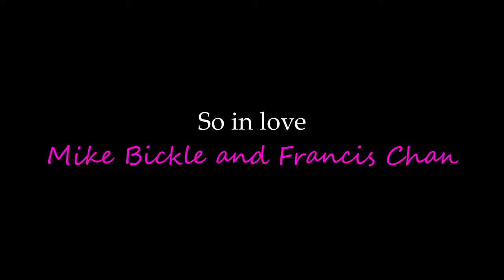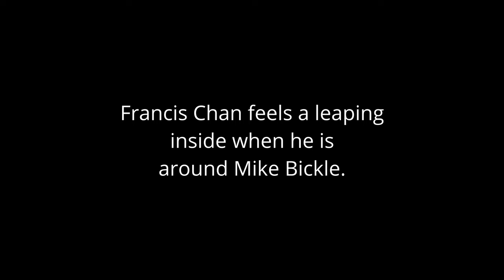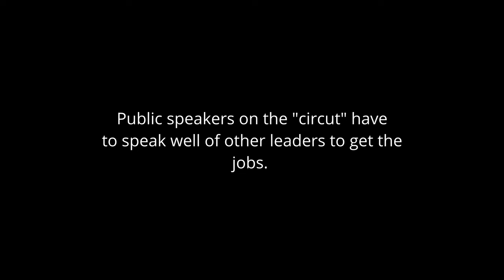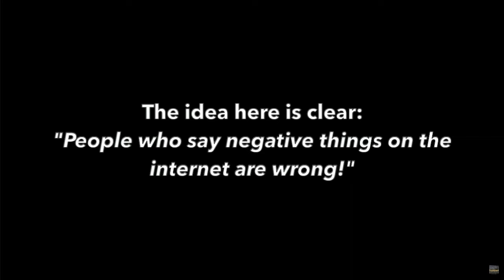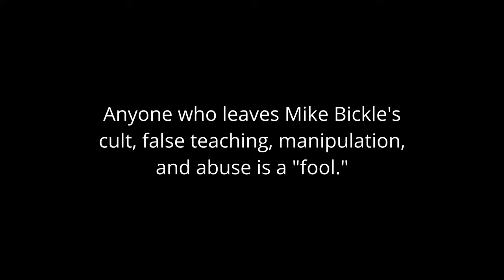Francis Chan Abandons Mike Bickle After Getting Dissed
Francis Chan rebuked and threatened people who talked bad about Mike Bickle or left IHOPKC and now it seems he has done the exact same thing. In my opinion, Chan is a cult supporter if not a cult leader himself, singing the praises of known false teaching and false prophets who continue to walk in unrepentance.